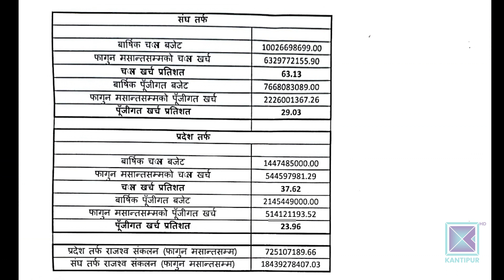बाँकेमा सरकारी कार्यालयका कार्यसम्पादन मूल्याङ्कन । Kantipur Samachar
सरकारी सेवा प्रवाह सुस्त भैरहेको गुनासो बढ्दै जाँदा बाँकेमा स्थानीय प्रशासनले सरकारी कार्यालयबाट हुने कामको अभिलेख राख्न थालेको छ । हरेक महिनाको अभिलेख हेरेर सबैभन्दा राम्रो काम गर्नेलाई पुरस्कृत गर्ने प्रशासनको नीति छ । त्यसले सरकारी कार्यालयबाट हुने सेवा प्रवाह र सुशासनमा सुधार होला त ?